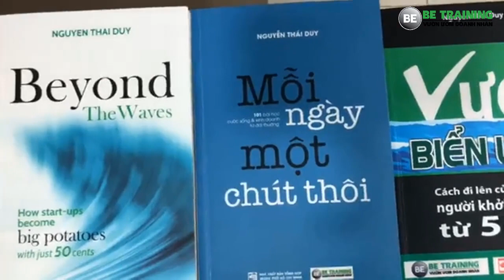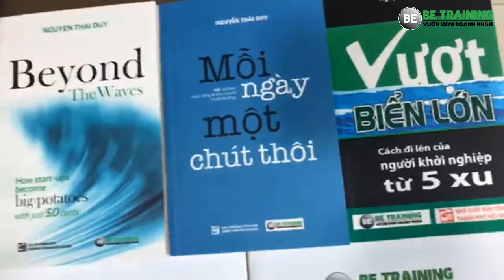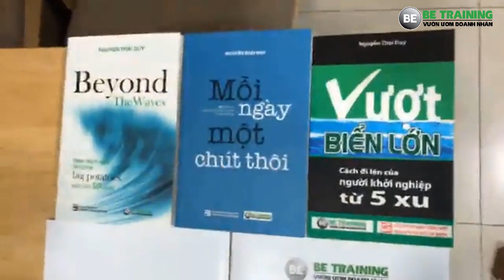Điều đơn giản trong cuộc sống - Bài 290